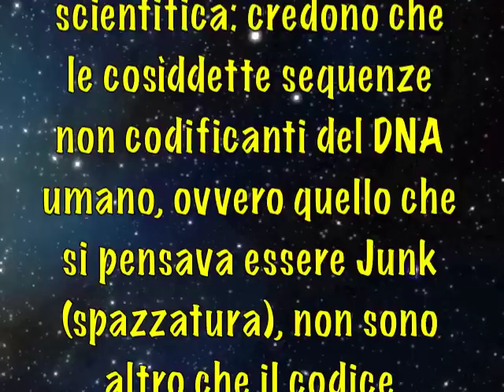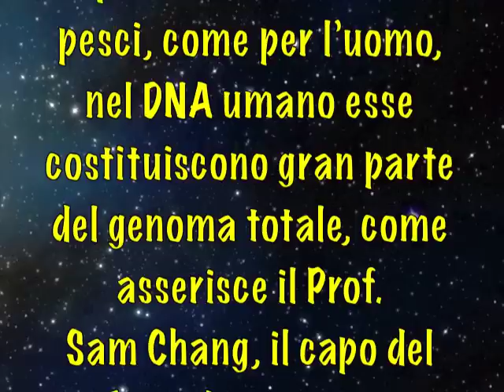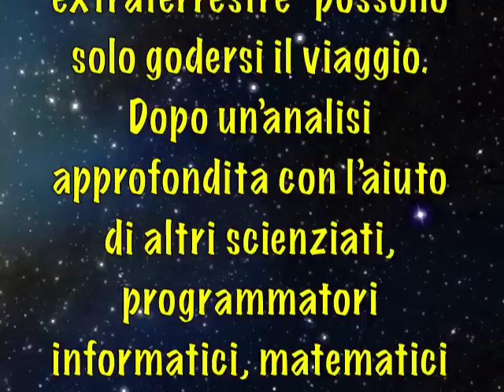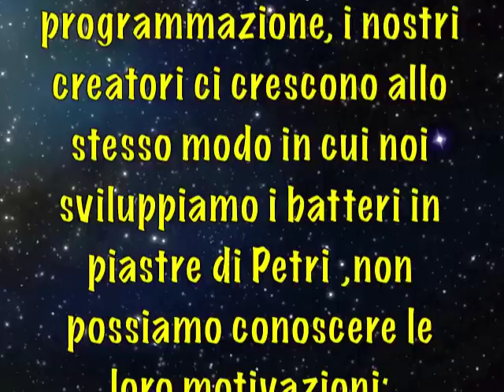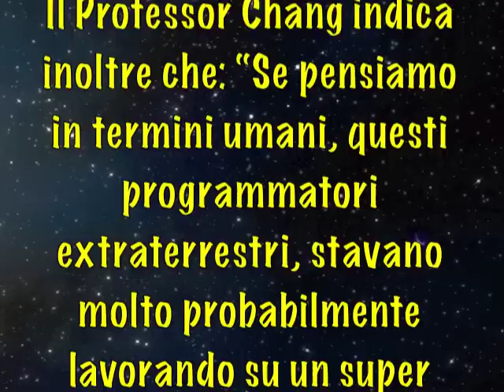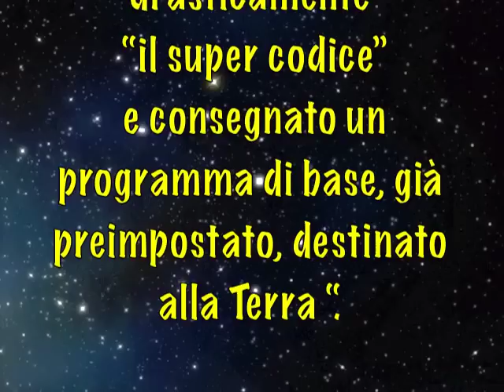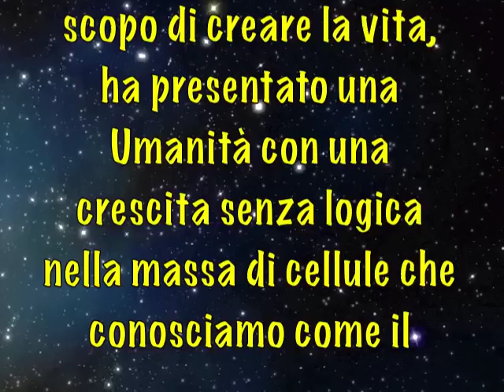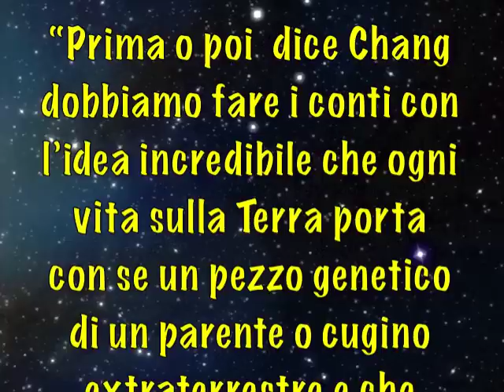DNA Alieno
Un gruppo di ricercatori che lavorano al Progetto Genoma Umano, capitanati dal Prof. Chang, hanno comunicato una sorprendente scoperta scientifica: credono che le cosìddette sequenze
e non codificanti del DNA umano, ovvero quello che si pensava essere Junk (spazzatura), non sono altro che il codice genetico di forme di vita extraterrestri. In pratica gli ET sarebbero nostri parenti stretti...